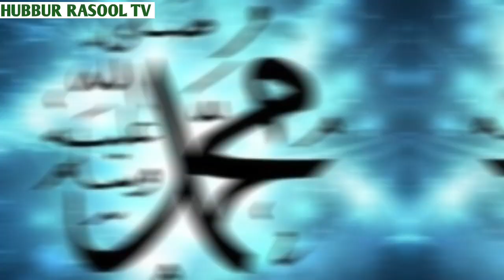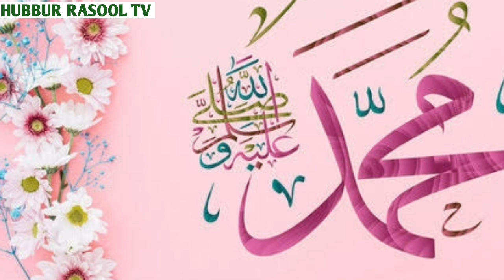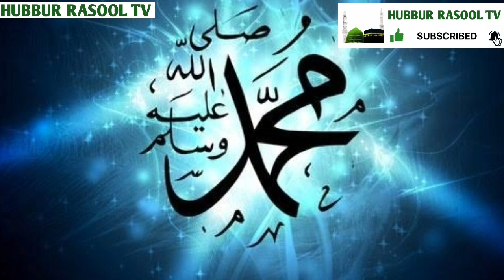இந்த புனிதப் பெயருக்கு இவ்வளவு சிறப்பா ?? | Tamil Bayan | Islamic Tamil Bayan